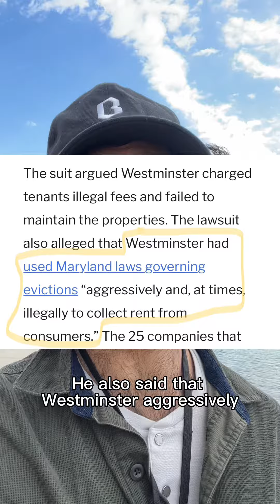Jared Kushner Real Estate Company in Maryland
Westminster is the property management arm of Kushner Companies, the family real estate company of Jared Kushner, former President Donald Trump’s son-in-law and a former presidential adviser.

Last September, the company agreed to pay $3.25 million and settle a lawsuit from 2019, filed by the state attorney general at the time, Brian Frosh. If you have resided in a Westminster property and had a serious maintenance issue that was not properly addressed, you may apply for restitution.

Reported by Sophie Kasakove and Alec MacGillis.
Video produced by Krishna Sharma.